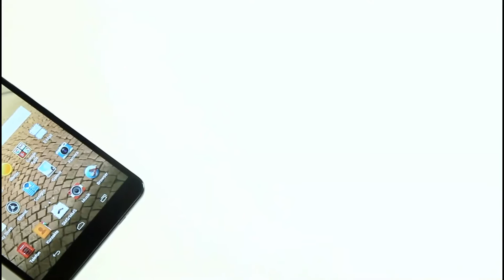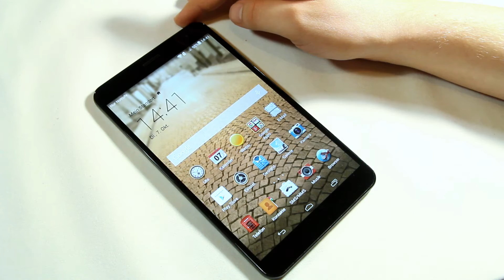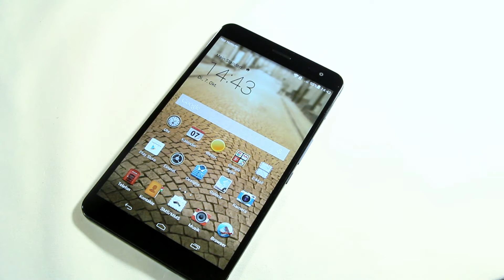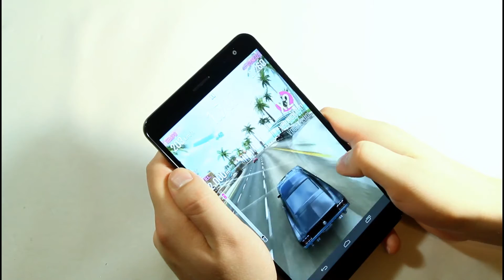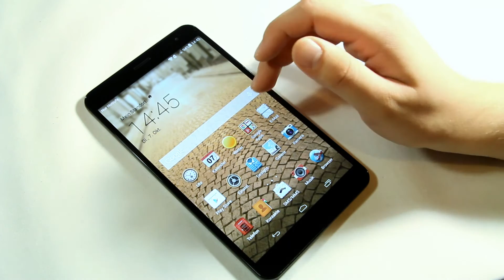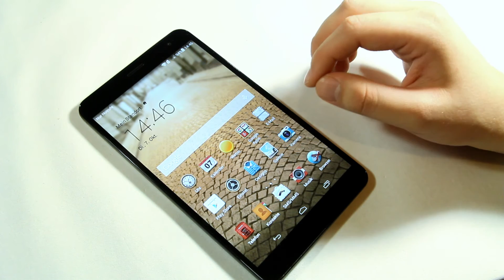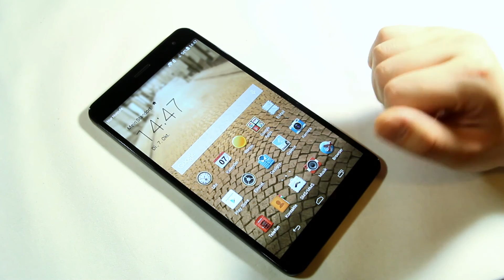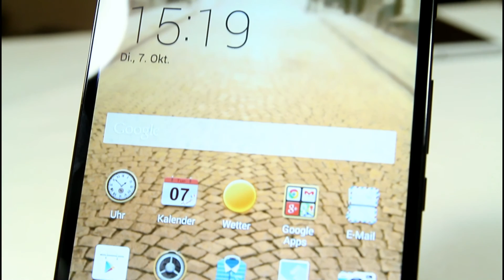Huawei MediaPad X1 7.0 Test | Tablet Review | Deutsch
Das Huawei MediaPad X1 7.0 ist ein 7 Zoll Tablet mit LTE, das in unserem Test recht gut abschneidet. Jedoch erst nach dem Update auf Android 4.4 KitKat - weitere Informationen dazu findet ihr